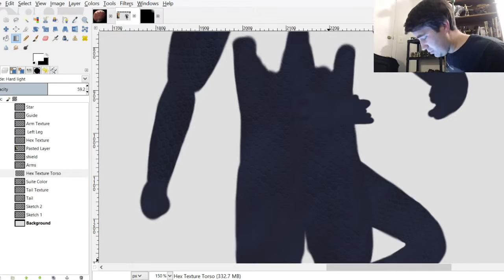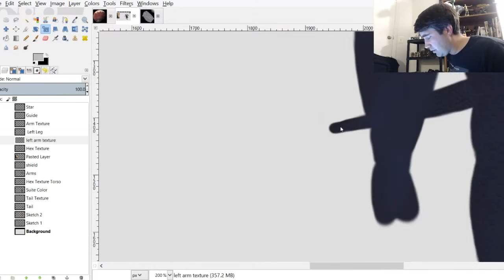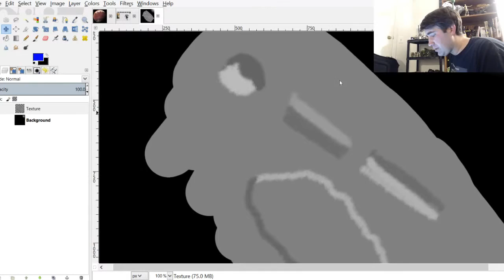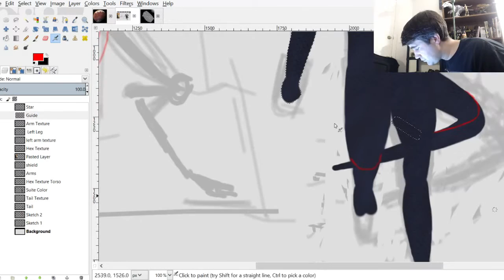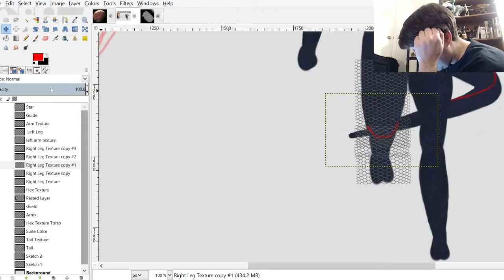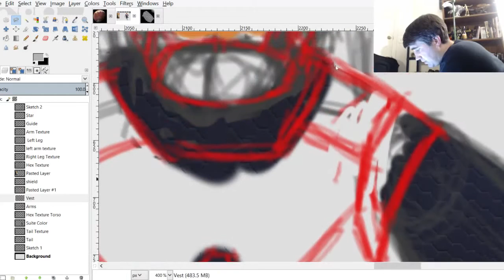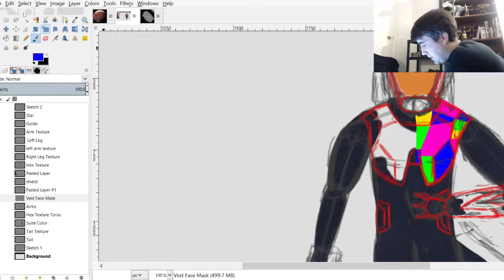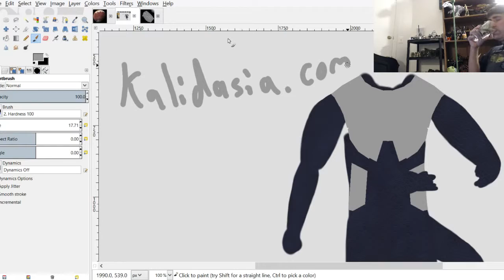Krylan Art #3 with GIMP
Part 3 of a live stream series where I create a Krylan Character for an upcoming Legends of Kalidasia Short Story